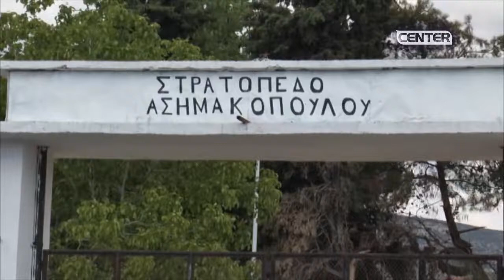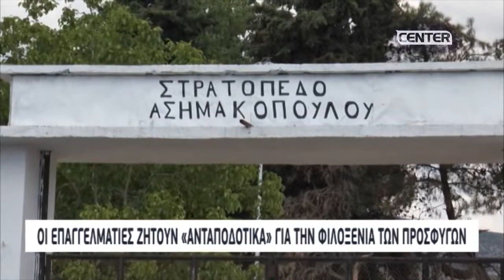Οι επαγγελματίες ζητούν «ανταποδοτικά» για την φιλοξενία των προσφύγων & μεταναστών